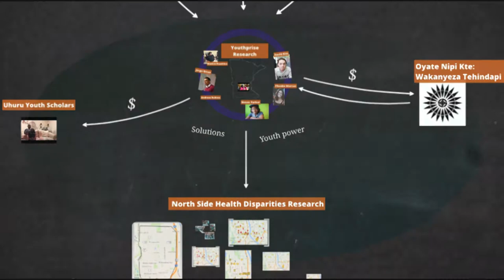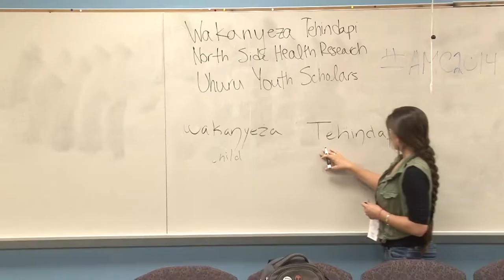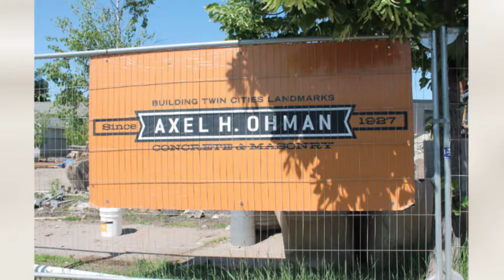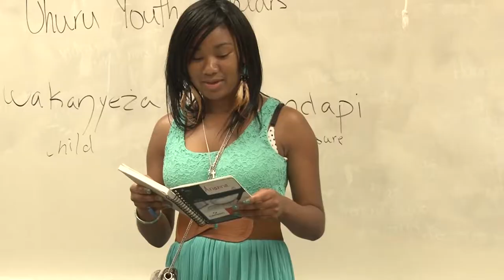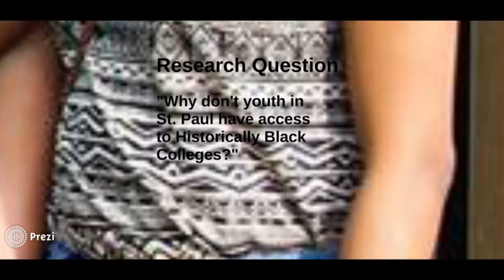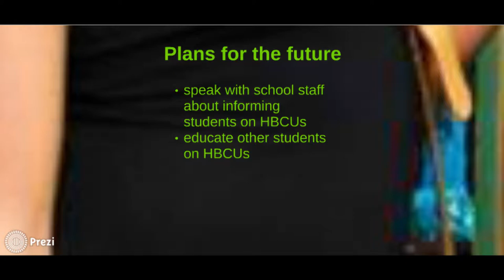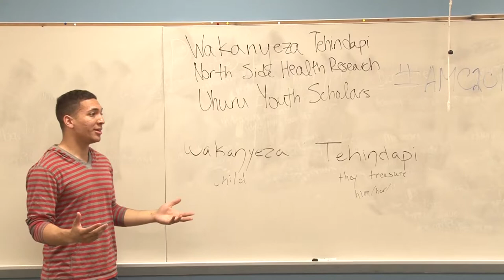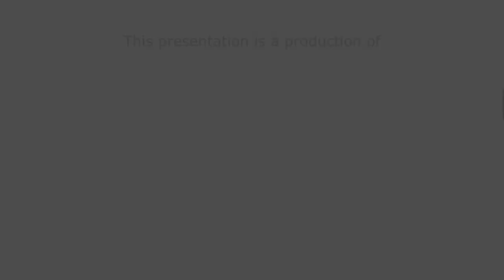AMC Youth-led Participatory Action Research Workshop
In June, four SPNN Youth producers attended the Allied Media Conference held in Detroit, MI. Watch their video documenting the Youth-led Participatory Action Research Workshop!